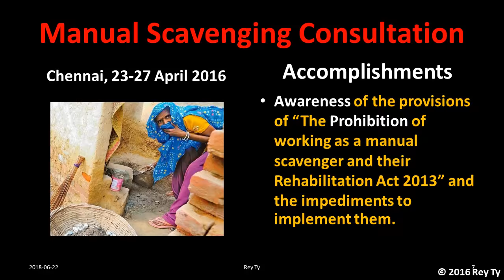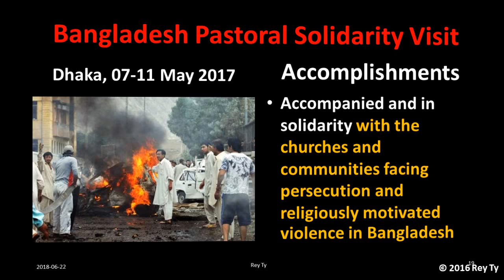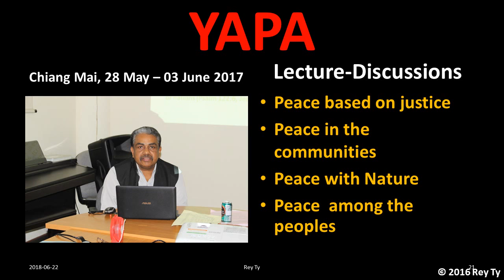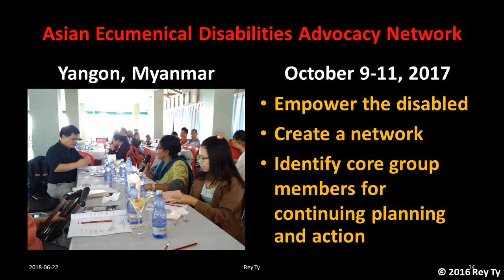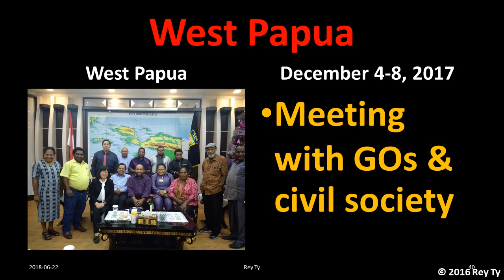2017 Rey Ty Annual Report